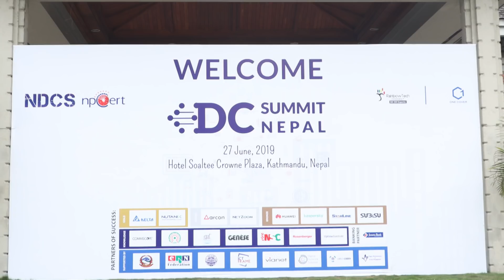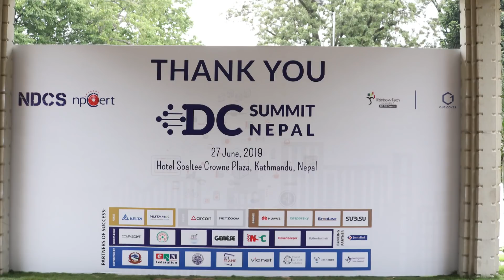History Of Nepal Government Data Center, Prof. Dr. Subarna Shakya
The Nepal Data Center Summit 2019 is Jointly Organized By NDCS (Nepal Data Center Society) and npCert (Information Security Response Team Nepal) in which you get the exposure and mileage for your business expansion.

Professor Dr. Subarna Shaky is a well-known personality of ICT Nepal.  He is  Former Executive Director at Nepal Information Technology Center.

Data Center Summit 2019 Nepal is the global corporate event that is organized by Nepal Data Center Society and npCert. This summit is the first event in Nepal in which all the OEMs & Global Associations were invited to be part of the same. The OEMs & Global Associations who were into the Data Center industry will get to interact with the customers based in Nepal. Moreover, they would see the opportunities in the real event. The event is being designed in a way in which the customers from different verticals
(Government, Banks, Insurance, Hospitalities, Industries, Universities, those who need Data Center will be visiting. There is a high probability for the range of customers to attend the event as it is going to be kicked off for the first time in Nepal. NDCS has its aim to continue this kind of activity once every two years.
We have come a long way, but we still need your support. Your generous contribution will help us extend our aim to cater to the needs of customers professionally and educate everyone about global standards and best practices.
Objectives of the Event
The crucial goals to organize this event ‘Data Center Summit 2019 Nepal’ are to educate the people here in Nepal and to let the international OEMs & Global Associations have the opportunities in a familiar place. Besides, there are other objectives to list out as below:
• The demand for Data Center solutions is getting higher day by day.
• Many institutions and organizations will have their own Data Center as N-DC at their premises in a year or two.
• There are professionals in this field of Data Center and are countable.
• Need for mitigating the manipulations & random deployments of Data Center solutions.
• Provide clients with various options for Data Center solutions as they will get to know that many other OEMs exist and can provide better solutions.
• Growth opportunity with further business in the territory of Nepal for both OEMs & Global Associations.
• Awareness of standards, best practices & certifications of Data Centers.